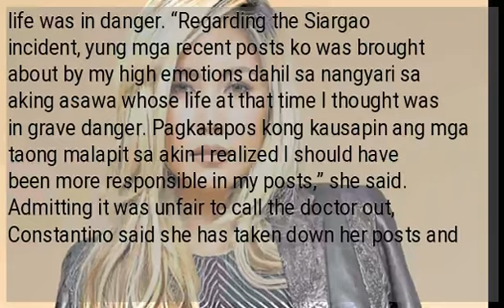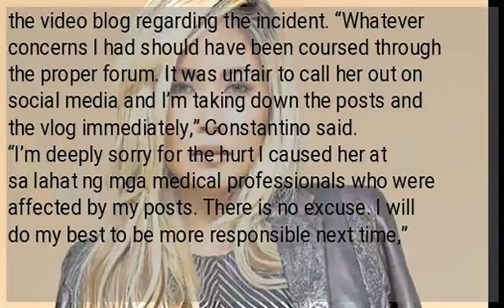Yeng Constantino apologizes to Siargao doctor, takes down vlog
MANILA, Philippines – Singer Yeng Constantino has apologized to a doctor she named on a video blog about her and her husband Yan Asuncion’s “traumatic” experience in a Siargao hospital. “I would like to apologize to Dr. Esterlina Tan and the other medical staff for the hurt that my post and vlog has caused them,” Constantino wrote Monday night in a Facebook post. The singer explained her posts were brought about by her “high emotions” because of her husband whose life was in danger. “Regarding the Siargao incident, yung mga recent posts ko was brought about by my high emotions dahil sa nangyari sa aking asawa whose life at that time I thought was in grave danger. Pagkatapos kong kausapin ang mga taong malapit sa akin I realized I should have been more responsible in my posts,” she said. Admitting it was unfair to call the doctor out, Constantino said she has taken down her posts and the video blog regarding the incident. “Whatever concerns I had should have been coursed through the proper forum. It was unfair to call her out on social media and I’m taking down the posts and the vlog immediately,” Constantino said. “I’m deeply sorry for the hurt I caused her at sa lahat ng mga medical professionals who were affected by my posts. There is no excuse. I will do my best to be more responsible next time,” she added. Constantino was subjected to criticism for “doctor-shaming” after she exposed the identity of the doctor who attended to their case and called her out for “lack of concern.” Several netizens, however, pointed out that Constantino might have mistaken the doctor’s calmness as lack of urgency and stressed that the lack of equipment and staff are the problem.  /gsg...